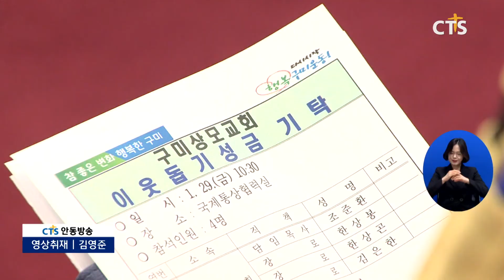구미상모교회 ‘이웃돕기 성금 기탁’ (안동, 김영준) l CTS뉴스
구미상모교회가 경북 구미시청을 방문해 이웃돕기 성금을 기탁했습니다.

이번 기탁식은 구미상모교회 성도들이 이웃 돕기를 위해 모금한 성금 1,500만 원을 구미시를 통해 사회복지공동모금회 사랑의열매 모금운동에 전달하는 방식으로 마련됐습니다.

INT 조준환 목사 / 구미상모교회
성도들의 마음에 온정을 담아서 지역 주민이나 어려운 이웃들과 함께 이렇게 사랑을 나눌 수 있는 기회가 주어져서 참 감사하고요 이번에 작은 정성이지만 이것을 통해서 주님의 사랑이 잘 전해지는 그런 기회가 됐으면 좋겠습니다

올해로 설립 120주년을 맞은 구미상모교회는 이웃돕기 성금 이외에도 ‘사랑의 김치 나누기’, ‘취약가구 생필품 지원’ 등의 사역으로 지역을 섬겨오고 있습니다.